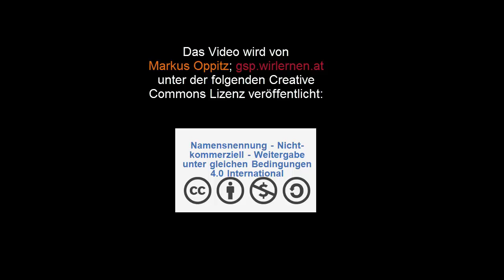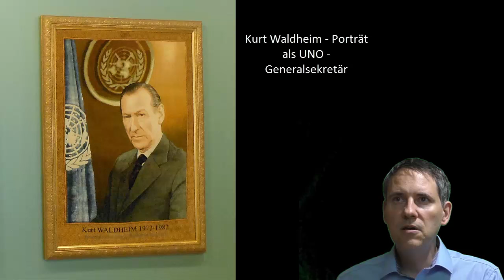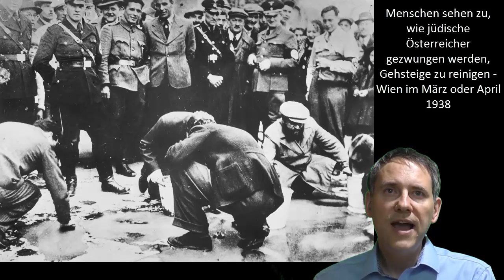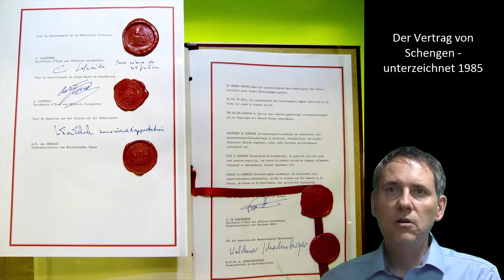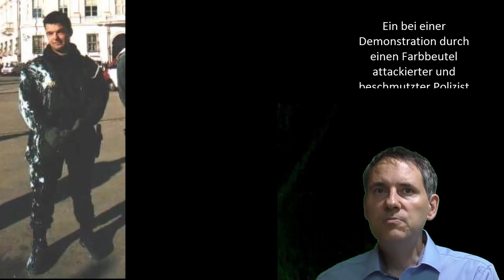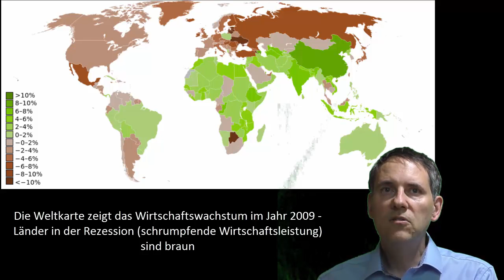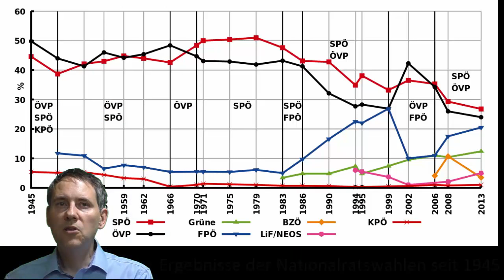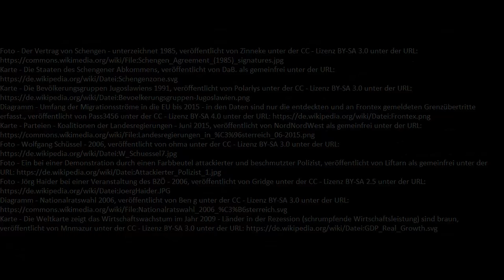Österreich von 1983 bis 2016 - von der SPÖ-FPÖ Koalition bis zum neuen Bundespräsidenten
Es wird die Entwicklung von der SPÖ - FPÖ Koalition im Jahr 1983 bis hin zum "neuen Bundespräsidenten" 2016.